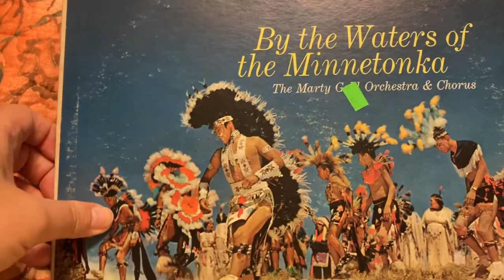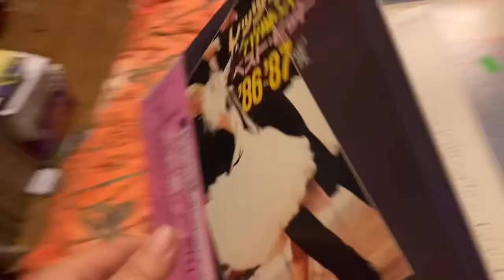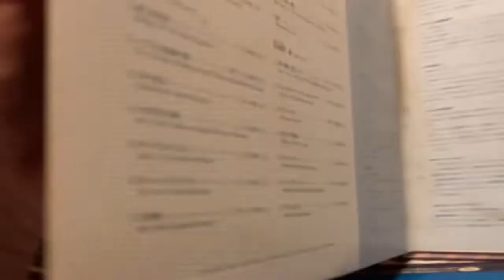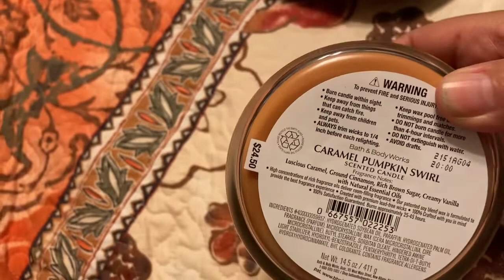Quick Record And Candle Haul